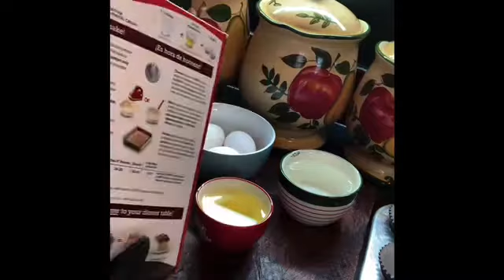CHRISTMAS EDITION RECIPE/CHRISTMAS LIGHT CUPCAKES COOKING WITH JUDY CALDWELL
COOKING WITH JUDY❤️🎄❤️💋